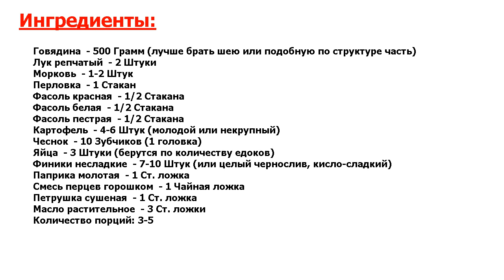★ЭТО САМОЕ ВКУСНОЕ БЛЮДО, КОТОРОЕ Я КОГДА-ЛИБО ЕЛ! ★ ЧОЛНТ ИЛИ ХАМИН ★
★Просто отпад● Чолнт или хамин – это рецепт-легенда● Вряд ли есть более укрепившееся в еврейской кулинарной традиции блюдо, чем чолнт● Его готовят в любой еврейской семье по всему миру● И у каждой семьи есть свой, единственно правильный рецепт! Я же предлагаю свой вариант, современное прочтение●